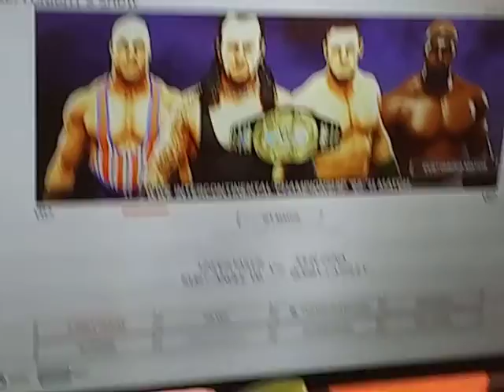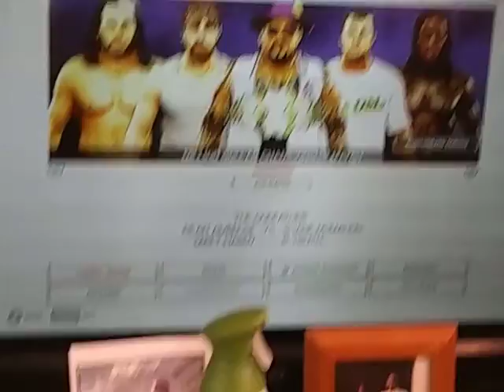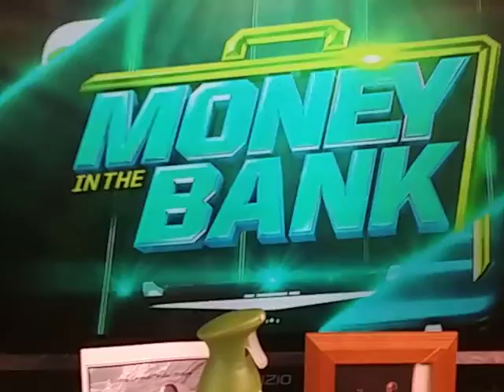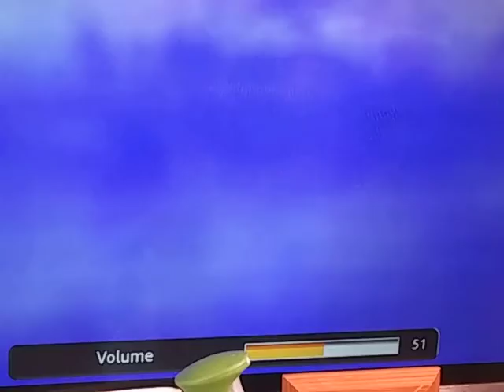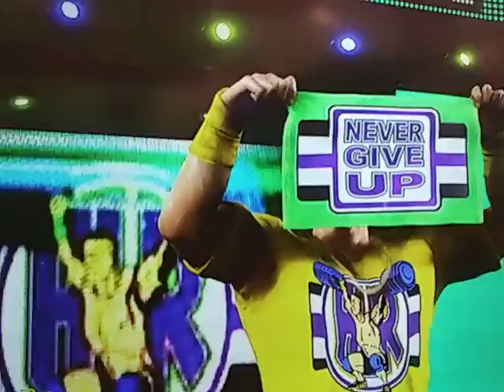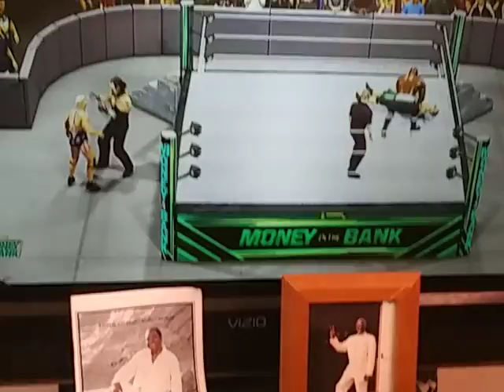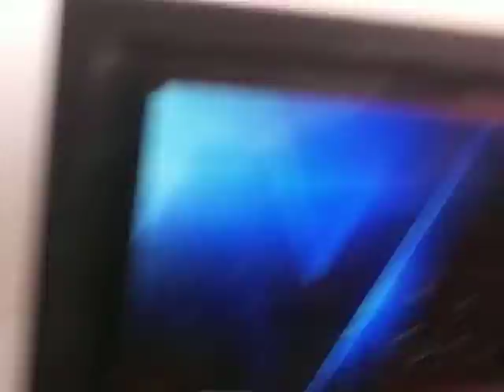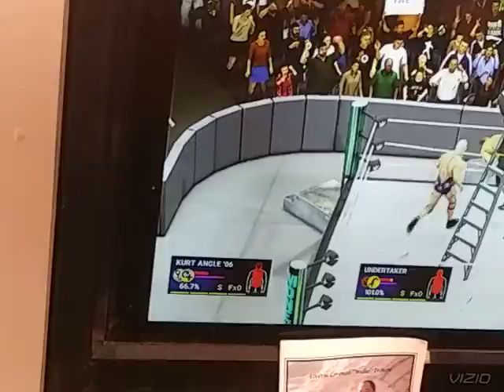MONEY IN THE BANK